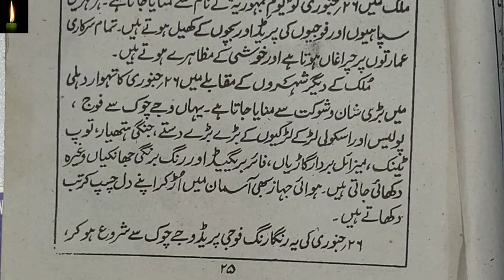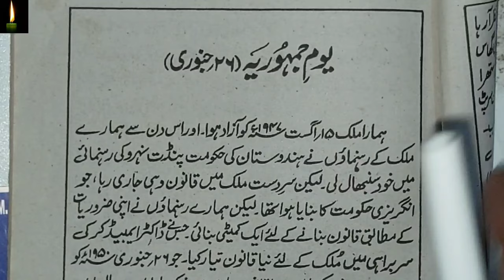Urdu Essay On Republic Day || یوم جمہوریہ پر مضمون || how to write Urdu | yume jamuhriya per mazmoon